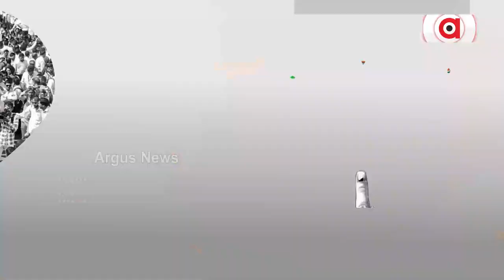Janata Mood || ଢେଙ୍କାନାଳ ସଦର ଆସନରୁ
ଦେଖନ୍ତୁ ନଭେମ୍ଵର ୨୧ ତାରିଖ ରାତି ୮ଟା ୩୦ରେ...।